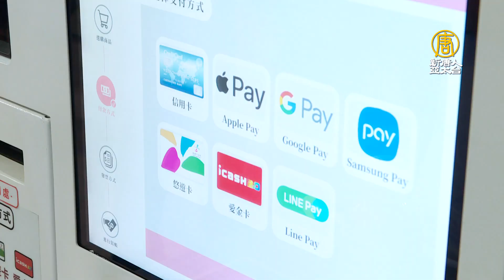台北創新創業嘉年華登場！助新創媒合投資人